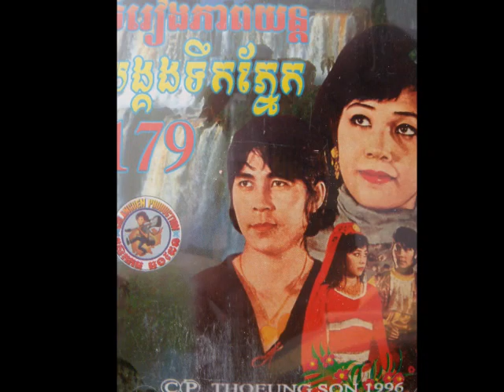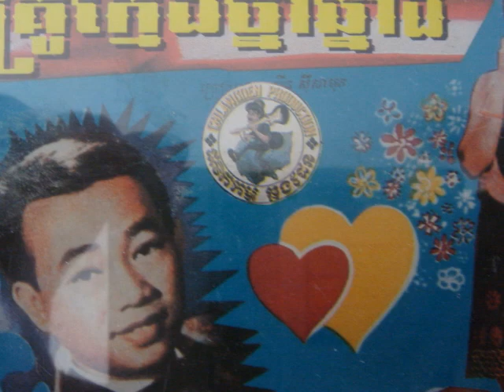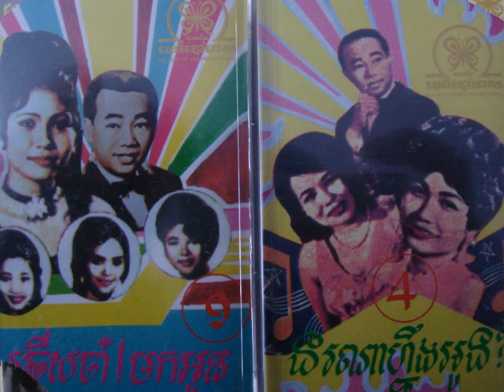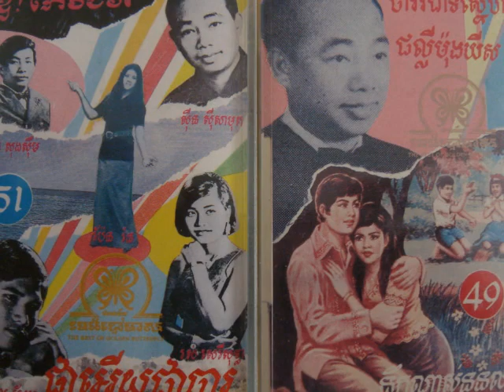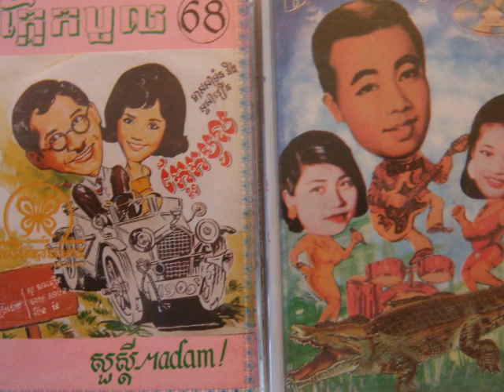Khem Sophorn - Choub Knea Nov Steung Meanchey ( Khorg Chet Nov Steung Meanchey )